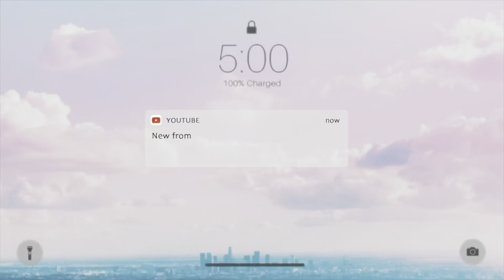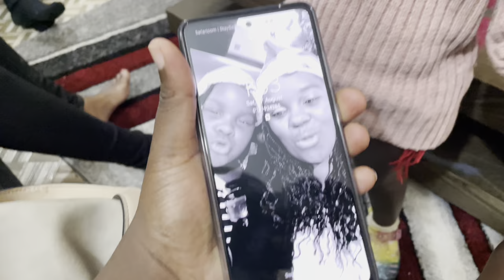Living in Kenya Vlog!At Home Recipe,This is What I cook for my sisters delicious chinese cabbage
Living in Kenya Vlog!At Home Recipe ,This is What I cook for my sisters delicious chinese cabbage leaf stir fried with vinegar mukbang Why is the hotel's vinegar and cabbage so delicious? There are two very important steps, vinegarliuhandscattered cabbage cabbage cabbage cuisine

Hello everyone, I am A Kemunto, and I will share with you a home-cooked recipe every day!

I am a food lover and love to try out recipe! Whenever you have time to spare, stop and sing and cook! This is how life can be enjoyed! Especially like making friends! I hope to spread positive energy to everyone through my food!

Every day will bring you a homecooked dish
Don't forget to press the little bell 🔔 You will be notified as soon as there is the latest video
Hope you all enjoy my food videos!